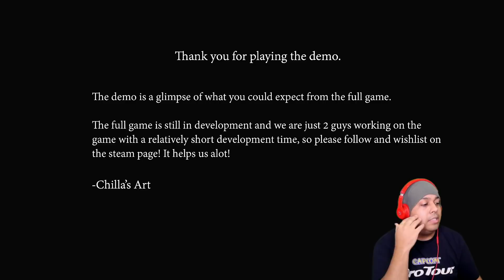DUDE GOT A 50 GALLON SIZED GARBAGE BAG OVER HIS HEAD!! RUN!!! [BLAME HIM] [HORROR GAME DEMO]